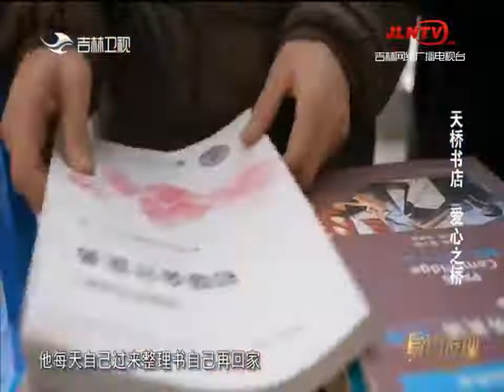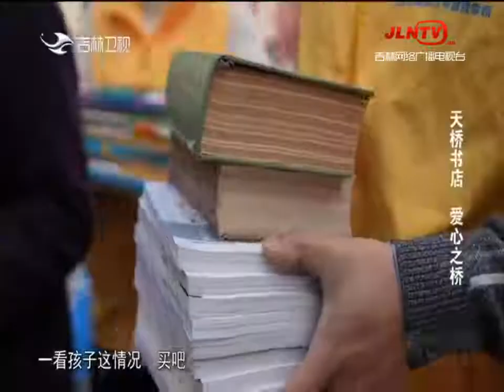身边发现 20210422：天桥书店 爱心之桥